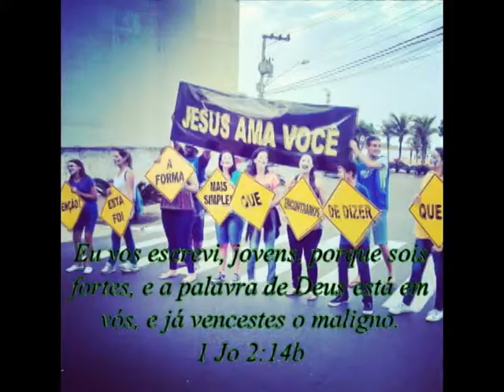1ª Blitz Altas ondas com Cristo (Vídeo+Fotos) (Ministério Gileade)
1ª Blitz Altas ondas com Cristo (Vídeo+Fotos) (Ministério Gileade)